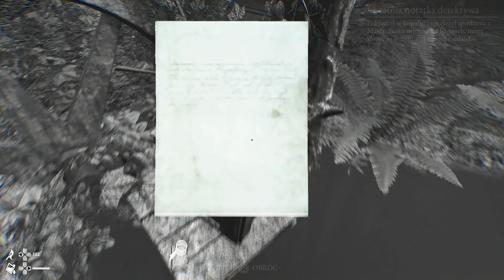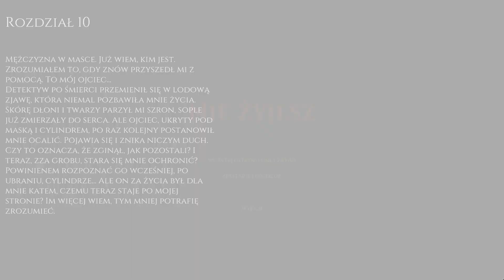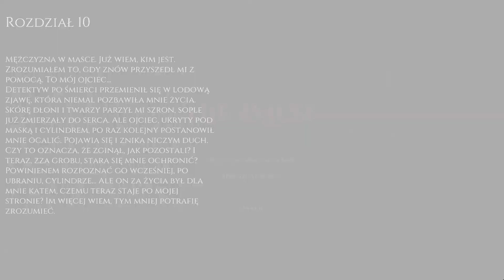Zagrajmy w The Beast Inside (PS4) - Niezatapialny Sekret #05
Przed Wami survival horror na Halloween pod tytułem "The Beast Inside". Jest to produkcja polskiego studia Illusion Ray, która miała swoją premierę na PC w 2019 roku, a na konsolach w 2022 roku. Grę będę ogrywać na Halloweenowych streamach na PS4, które po zakończeniu pozostaną publiczne. Całość przechodzę po raz pierwszy, prowadzę bezspoilerowo oraz proszę Was o nie spoilerowanie. Jest to gra, którą już wielokrotnie mi polecaliście w komentarzach oraz pytaliście się o nią. W tej ciekawej, mrocznej przygodzie wcielamy się w postać kryptoanalityka CIA Adama, który po przeprowadzce do nowego, względnie spokojnego domu, który ma mu pomóc w pracy natyka się na pamiętnik Nicolasa, żołnierza wojny secesyjnej, który był rezydentem tego domu 100 lat temu i miał problemy z nadnaturalnymi zjawiskami oraz złowrogimi mocami. Później przerzucamy się na odcinki. Tym razem jako Nicholas zajmiemy się eksploracją nawiedzonego bagna w poszukiwaniu domu wdowy imieniem Maria, która wie co się stało. Zapraszam serdecznie do oglądania!

Więcej informacji na temat streamów znajdziecie na Discordzie, na którego gorąco zapraszam :)